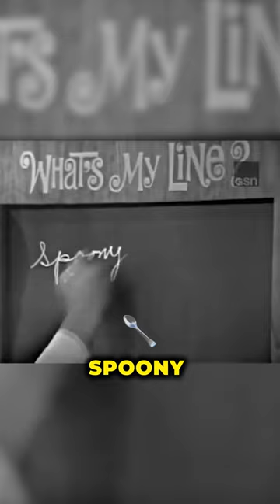Meet Spoony Singh!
Born Sapuran Singh Sundher on October 22, 1922, in a small farming village in Jalandhar, British Punjab, Spoony Singh was a man of vision and entrepreneurial spirit. His family moved to Vancouver, British Columbia, Canada in 1924, where he was nicknamed "Spoony" by his classmates.

From working in a shingle mill to support his family, to owning a sawmill and a logging camp, Singh's journey was marked by hard work and determination. He even opened an amusement park in Victoria, aptly named "Spoony's".

But his most iconic venture came in 1964 when he was approached by investors interested in opening a wax museum in the United States. After a scouting trip to Los Angeles, Singh realized that while there were many attractions devoted to celebrities, there were few places where fans could "look into the eyes of their favorite entertainers". Thus, the Hollywood Wax Museum was born.

Opening its doors on February 25, 1965, the museum quickly became a popular tourist attraction. Singh's inventive promotional strategies, such as having actors dressed as Charlie Chaplin greet visitors, made him a well-known personality in Hollywood.

Singh, an observant Sikh, was known for his dastar, Nehru jacket, full beard, and flamboyant showmanship. He continued to expand his business, opening the Hollywood Guinness World Records Museum in 1991 and a second location of the Hollywood Wax Museum in Branson, Missouri in 1996.

On October 18, 2006, just days before his 84th birthday, Singh passed away from congestive heart failure at his home in Malibu, California. His legacy lives on through his family, who continue to run his businesses, and in the hearts of countless fans who have been able to "meet" their favorite stars thanks to his vision.

Spoony Singh is remembered today as the man who brought the stars back to Hollywood Boulevard. 🌟

📷 This extract is from What's My Line? - Dorothy's Final Show - Joey Heatherton (Nov 7, 1965)

Credits @ramblingsofasikh
Source - Instagram